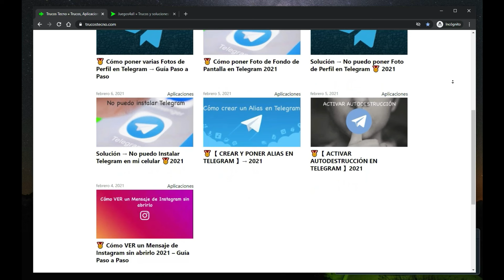✅🥇 Como ELIMINAR MODO CARRERA en FIFA 21 ✔ Paso a Paso